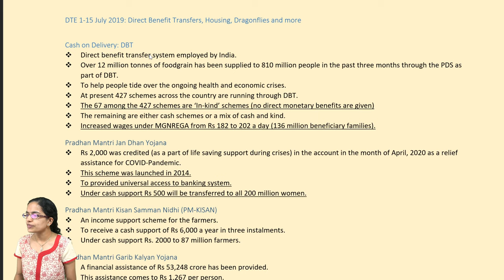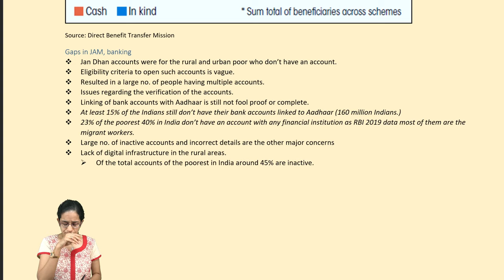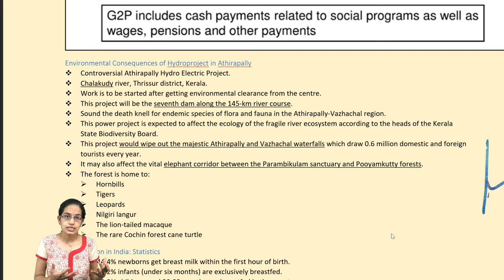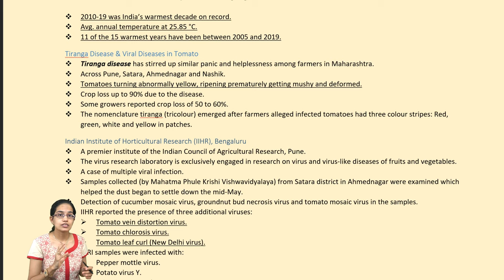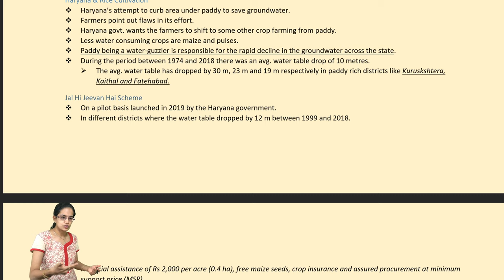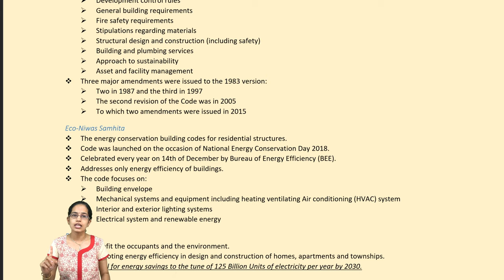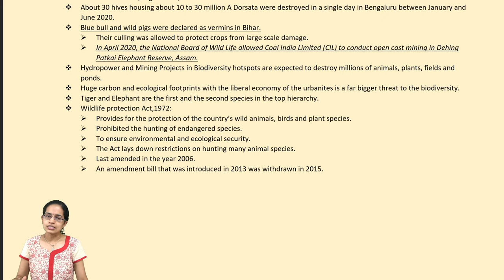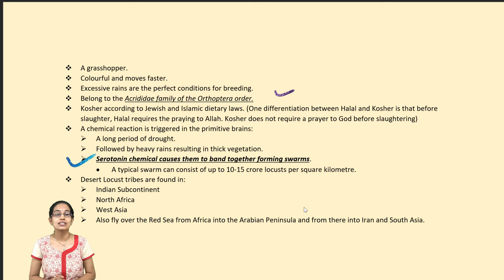Direct Benefit Transfer, Tiranga Disease, CDV, Dragonflies: Down to Earth | DTE 1-15 July 2020 |UPSC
DTE 1-15 July 2019: Direct Benefit Transfers, Housing, Dragonflies and more

Cash on Delivery: DBT
 Direct benefit transfer system employed by India.
 Over 12 million tonnes of foodgrain has been supplied to 810 million people in the past three months through the PDS as part of DBT.
 To help people tide over the ongoing health and economic crises.
 At present 427 schemes across the country are running through DBT.
 The 67 among the 427 schemes are ‘In-kind’ schemes (no direct monetary benefits are given)
 The remaining are either cash schemes or a mix of cash and kind.
 Increased wages under MGNREGA from Rs 182 to 202 a day (136 million beneficiary families).
 Rs 2,000 was credited (as a part of life saving support during crises) in the account in the month of April, 2020 as a relief assistance for COVID-Pandemic.
 This scheme was launched in 2014.
 To provided universal access to banking system.
 Under cash support Rs 500 will be transferred to all 200 million women.
Pradhan Mantri Kisan Samman Nidhi (PM-KISAN)
 An income support scheme for the farmers.
 To receive a cash support of Rs 6,000 a year in three instalments.
 Under cash support Rs. 2000 to 87 million farmers.
 A financial assistance of Rs 53,248 crore has been provided.
 This assistance comes to Rs 1,267 per person.
 Free supplies of 5 kg wheat or rice per head per month.
 Has over 80 million registered beneficiaries and is considered a direct benefit transfer scheme by the government.
 1 kg of preferred pulses per family per month.
 Three refills of LPG Cylinders.
 Three months support through the PDS.
 Later on this support was extended by another five months.
 Continue to provide foodgrains to 800 million people till November 30.
DBT dose for COVID-19
 Announcement of a Rs 1.70 lakh crore direct benefit transfer (DBT) package.
 For 800 million or two-thirds of India’s population under Pradhan Mantri Garib Kaylan Yojana (PMGKY).
 An economic recovery package of Rs 20 lakh crore was also announced.
SBI’s Ecowrap research report
 Released on April 16, 2020.
 Almost 16% of India’s economic activities have stopped.
Introducing Conditional Cash Transfer in India
 Paper prepared by the then director general of planning commission’s Institute of Applied Manpower Research.
 India has had a long history of untargeted or poorly targeted subsidies.
 Fiscal burden of these subsidies has become increasingly unbearable.
 The multiple fiscal stimuli post 2008 economic crisis.
 Idea of DBT was triggered by the expensive way of delivering these schemes.
Evolution of DBT
 India has regularly used direct benefit transfer (DBT) mode since 2013.

Chapters:
0:00 Direct Benefit Transfer, Tiranga Disease, CDV, Dragonflies
0:42 Cash on Delivery
1:15 Kisan Samman Yojana
1:28 Pradhan Mantri Ujjwala Yojana
1:46 Pradhan Mantri Garib Kaylan Yojana
1:53 SBI’s Eco wrap Research Report
2:40 Direct Benefit Transfer (DBT)
3:20 Benefits in Kind
3:31 Beneficiaries
3:54 Cash and Kind Support
4:31 Gaps in JAM, Banking
5:04 Various Scheme at the Project
5:44 Cash Transfer
6:47 G2P Payment Ecosystems
7:43 Hydro project in Athirapally
9:03 Statistics
9:16 Lions & CDV
9:55 Canine Distemper Virus
10:34 Cubs
10:52 Dhari Division
1:10 India – Warming Soon Major Developments
12:08 Tiranga Disease
12:51 Indian Institute of Horticultural Research (IIHR), Bengaluru
14:03 Needs to be Done
14:17 Racism & Its Genetics
14:57 Non – Hispanic White People
15:37 Jal Hi Jeevan Hai Scheme
17:03 Time to Diversify Plan
17:17 COVID & Related Facts
18:56 Housing For a Crisis
19:22 Draft National Urban Rental Housing Policy (NURHP)
19:54 The National Building Code of India (NBC)
20:18 Eco – Niwas Samhita
20:39 Bureau of Energy Efficiency (BEE)
20:46 Flaws & What Needs to be Done
21:13 Lesson From the Pandemic
21:55 Threat to Biodiversity
22:48 Biodiversity Conservation
23:57 Protect and Conserve Biodiversity
24:24 Field Beans
25:46 Animal Diversity in India
25:59 Konkan’s Family of Dragonflies
26:11 Locusts – What a Bug
upsc, cse, kaise kare upsc ki tayari, down to earth,  how to prepare for upsc, upsc with manishika jain, upsc examrace